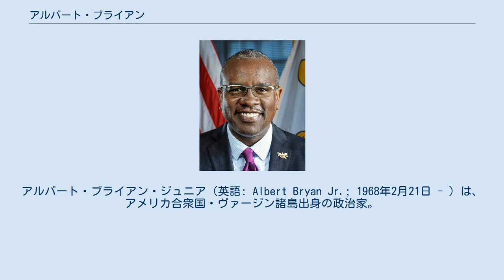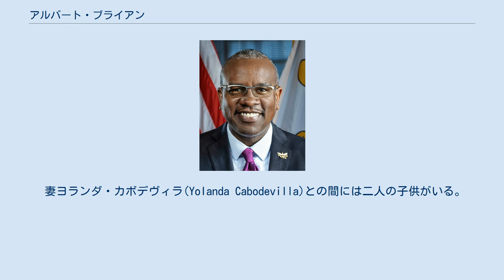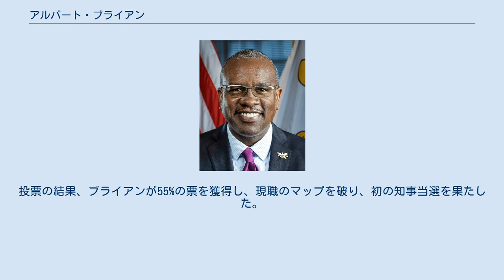アルバート・ブライアン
アルバート・ブライアン・ジュニア（英語: Albert Bryan Jr.; 1968年2月21日 - ）は、アメリカ合衆国・ヴァージン諸島出身の政治家。
第9代アメリカ領ヴァージン諸島知事。
民主党員。
2007年から2015年まで労働総監を務めていた。
 1968年、ブライアンはアメリカ領ヴァージン諸島セント・トーマス島で5人兄弟の長男として生まれた。
主都シャーロット・アマリーのサヴァン地区で幼少期を過ごし、10代の頃にセント・クロイ島に移住。
1985年、セント・ダンスタンズ・エピスコパル高校を卒業。
1989年、ウィッテンバーグ大学で経済学の学士を取得し、2003年にバージン諸島大学で経営学修士を取得した。
 2007年、ブライアンはジョン・デ・ヨング知事によってヴァージン諸島労働長官に任命された。
2015年にデ・ヨングの任期終了とともに労働長官を退職し、コンサルティング会社のAabra Groupと人材紹介会社のMaster StrategiesのCEO兼社長を務めた。
 妻ヨランダ・カボデヴィラ(Yolanda Cabodevilla)との間には二人の子供がいる。
 2018年8月4日、ブライアンは民主党の知事選予備選挙に勝利した。
得票率は39.23%と伸び悩んだものの、対立候補のアリソン・ペトリュス（得票率：33.67%）とアンヘル・E・ドーソン・ジュニア（得票率：26.68%）を破った。
総選挙では、現職のケネス・マップは得票率33%と伸び悩み、ブライアンは得票率38%でわずかに上回った。
過半数を超える票を得た候補がいなかったため、マップとブライアンの間で決選投票が行われた。
投票の結果、ブライアンが55%の票を獲得し、現職のマップを破り、初の知事当選を果たした。